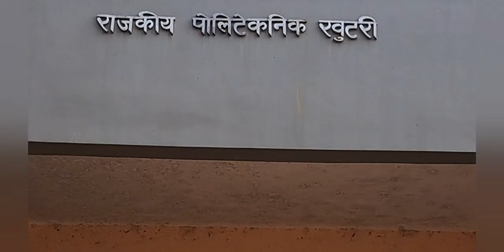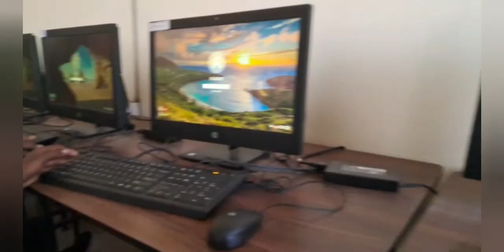Government Polytechnic Khutri, Bokaro. Jainamore . gp khutri. college, campus,lab, ground.